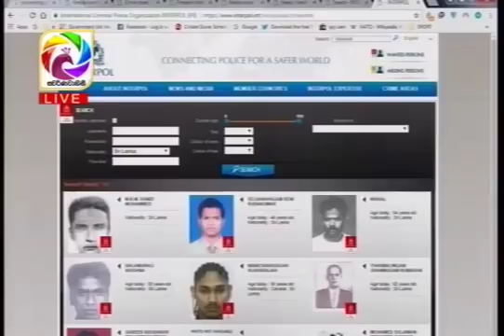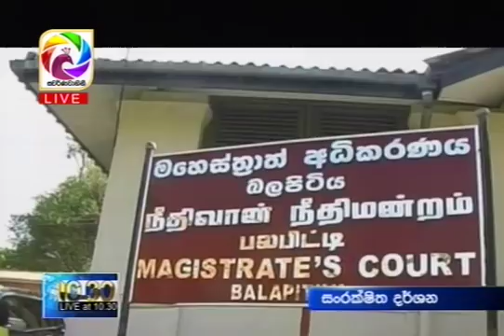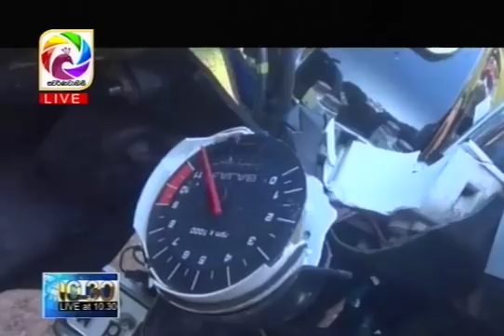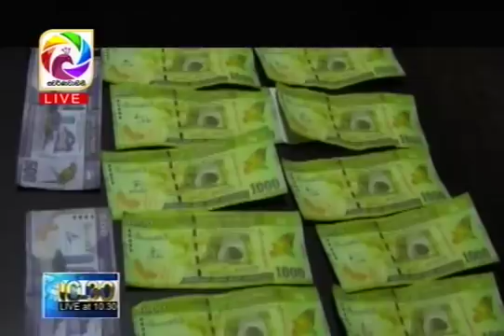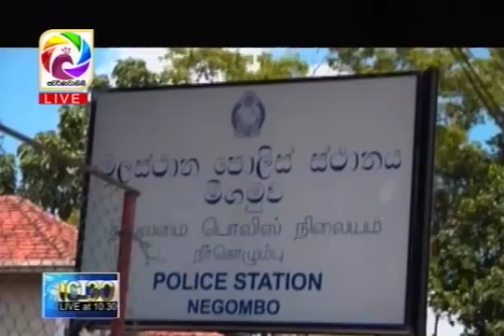Live at10.30 News – 2017.12.25